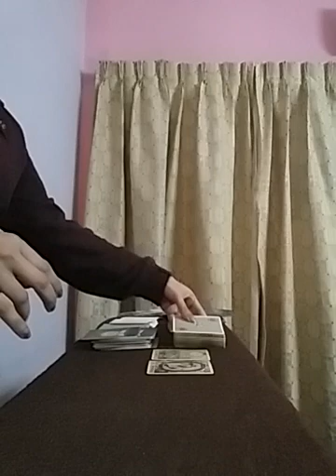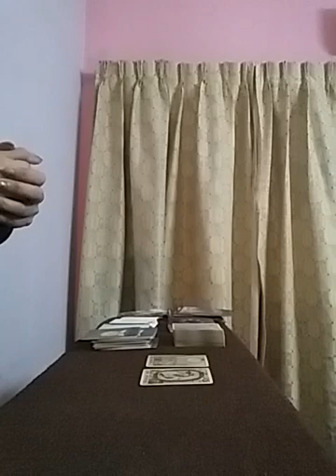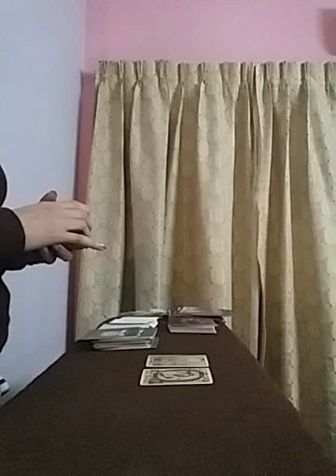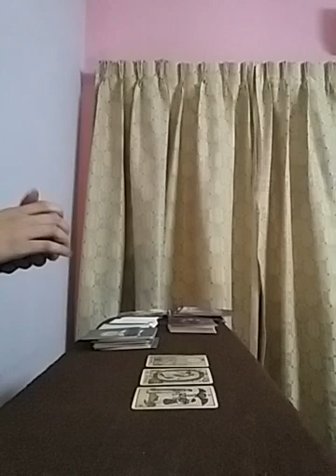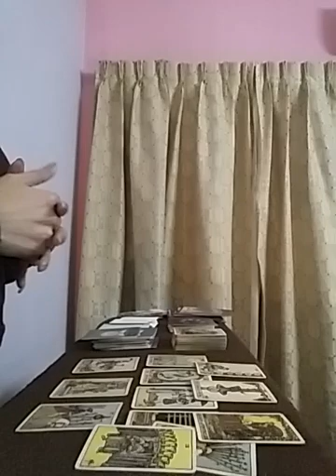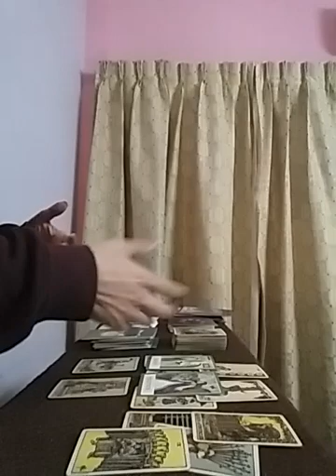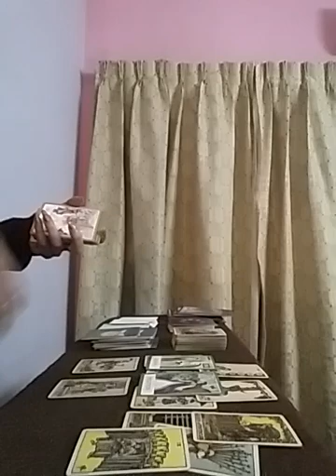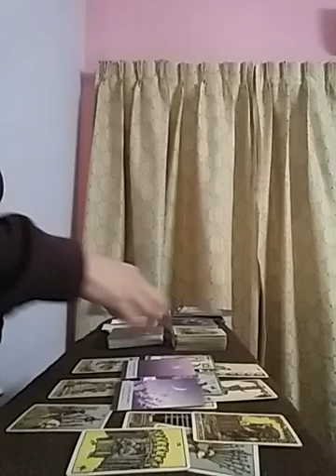CAPRICORN JANUARY 2022 ( 22 - 31 ) - The sudden Change in Them For YOU N THIS CONNECTION ❤👫🏻🌈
Services i offer :

1- 1 question reading - 35 USD

2- 2 question reading - 55 USD

3- 3 question reading - 70 USD

4- 5 question reading - 100 USD

5- Love n Relationships - 100 USD

6- 15 Minutes customized *SPIRITUALLY CHARGED* affirmations that give 100% RESULTS  - 100 USD

7- Consultation and step by step guidance to MANIFEST your Dream Desire and Goal.

8- Unique Scripting technique to manifest your desire - 80 USD

9- Protection from bad influences and energies - 60 USD

10- Removal of Black Magic - 100 USD

12- Dream Interpretation - 40 USD

13- Spiritually Charged Affirmations + Unique Scripting Technique - 150 USD

14- Money rituals - 60 usd

15- Love Rituals - 100 usd

16- Subliminals - 100 usd

17- Consultation along with 1 manifestation technique - 100 usd

18- Angel guidance - 40 usd

19- 5 Minutes Guided Meditation - 50 usd

20- 5 Minutes Affirmations - 50 usd